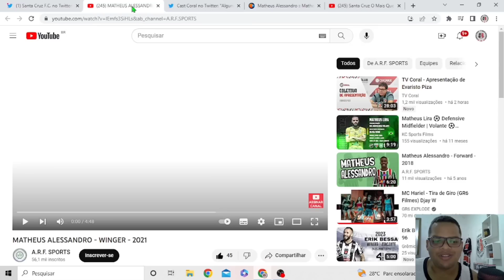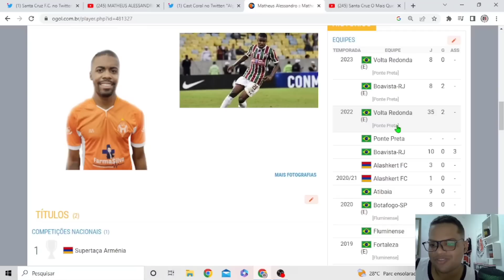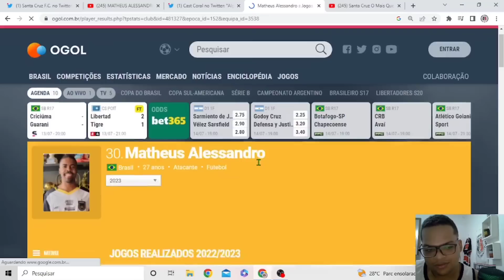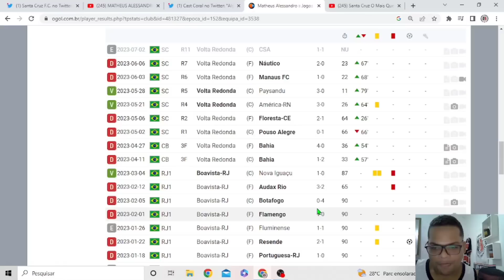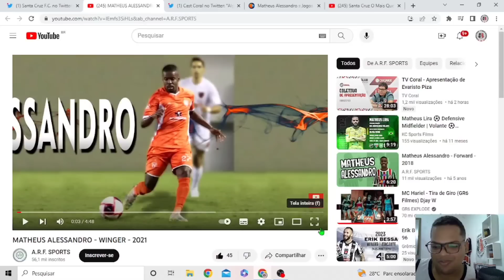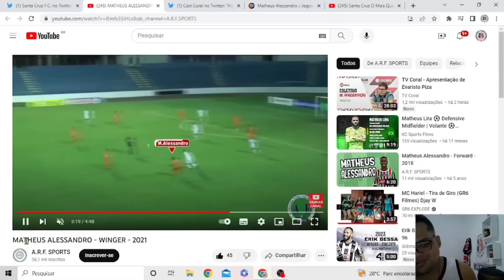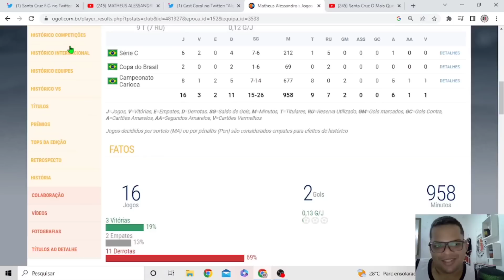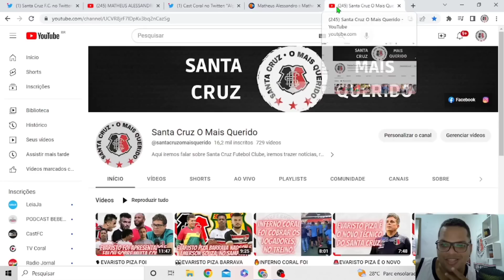🧐ANALISANDO MATHEUS ALESSANDRO, NOVO MEIA-ATACANTE DO SANTA CRUZ.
No Vídeo de hoje analisamos Matheus Alessandro, novo meia-atacante do Santa Cruz.